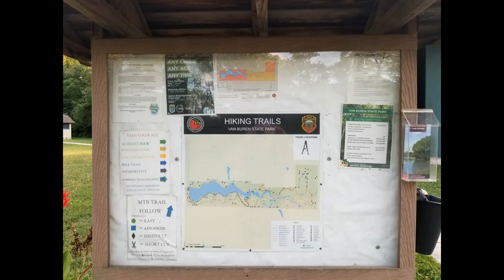Van Buren State Park 08212020 - Sounds with Roland JV-1010 / TR-08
Offline venture in Ohio - A current venture for work, Out at Findlay. Lucky to find Van Buren State Park. I was searching hard for some mountain bike trails It seems that the big cities get the big bloggers. This is a hidden gem..

I ran the trails. just a small section. What a ran was pretty good. A great cross country path. There was major a lot of natural obstacles, rocks, roots half pipe challenges.

I want to dig deeper on the history. In the parks pamphlet, it mentions that the landscape was formed by early glaciers. also the fact that the land was owned by the Shawnee.

What a great day it to experience, totally organic. Spiritual presence was felt, so much history. A must do...